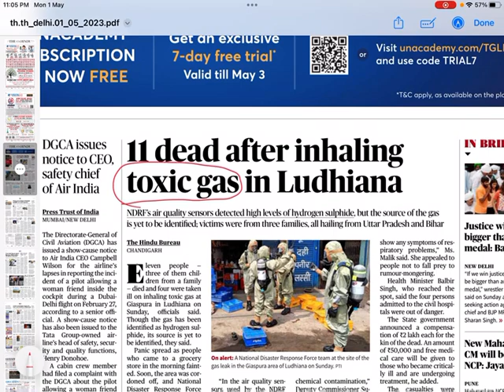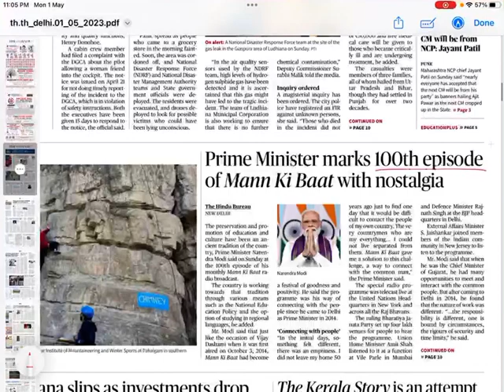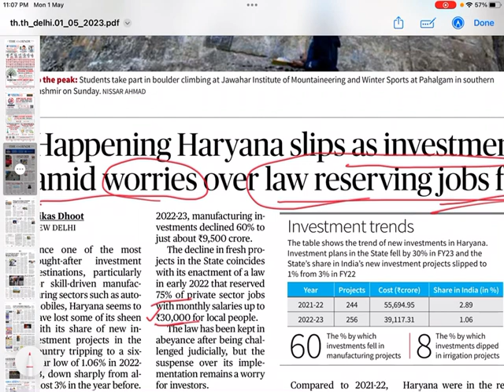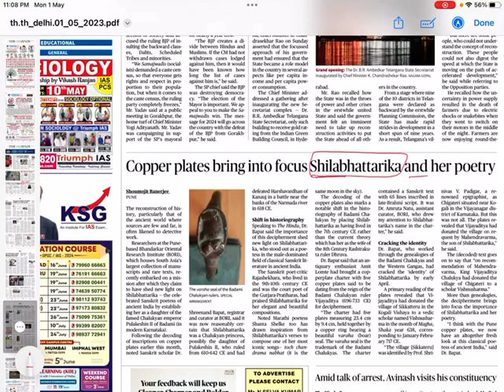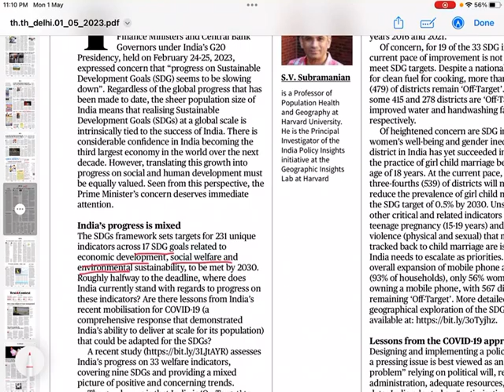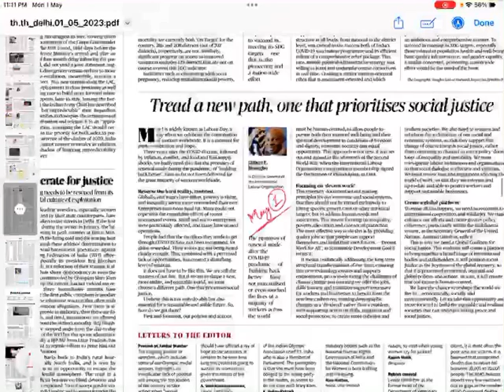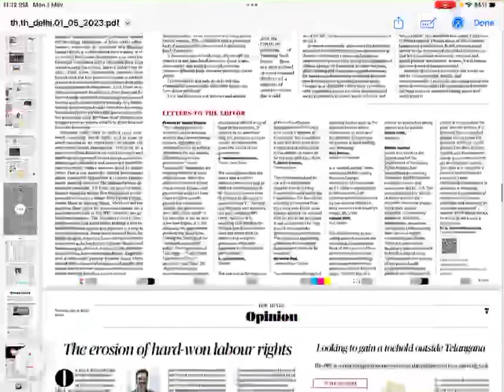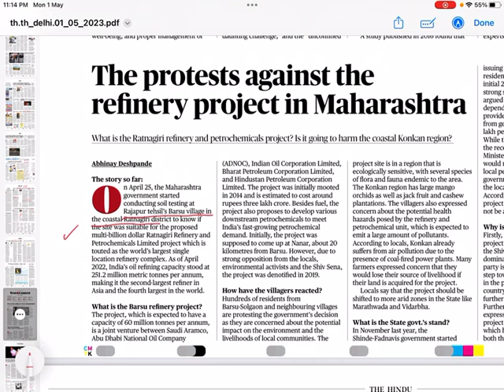The Hindu for UPSC IAS 1 May